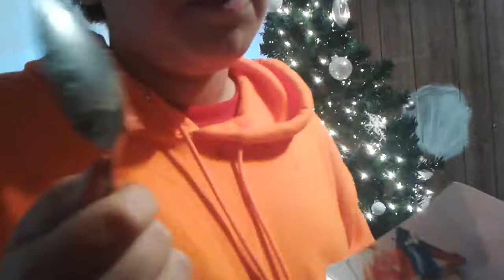My cousins birthday